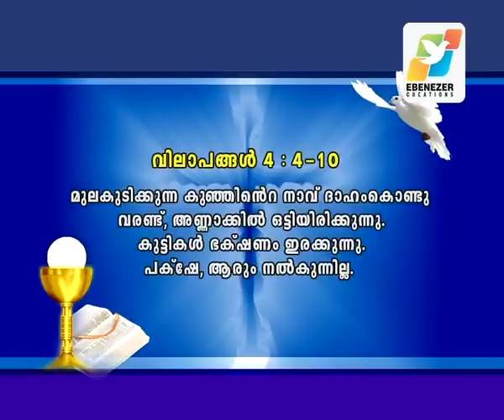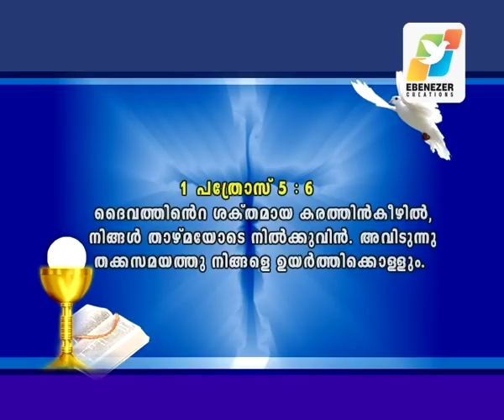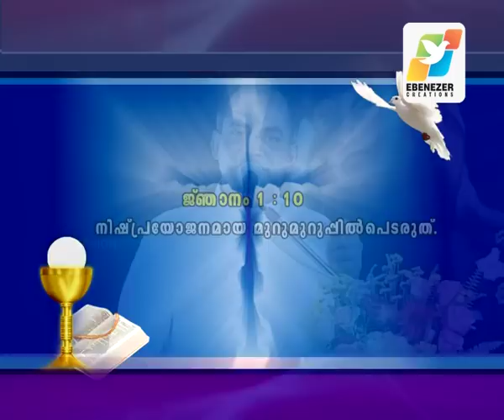വിഷയം: മുറുമുറുത്ത് വാങ്ങരുത് part – 2